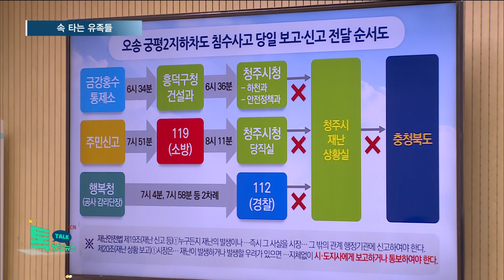안갯속 갇힌 오송 참사 국정조사…속 타는 유족들//HCN충북방송